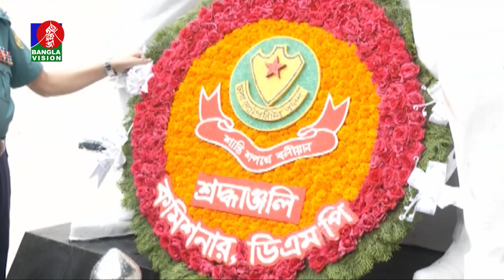রাজধানীর হোলি আর্টিজানে হামলার ৭ বছর আজ | Banglavision News